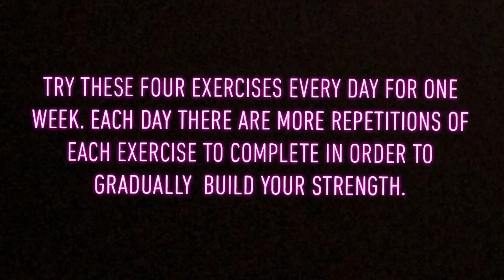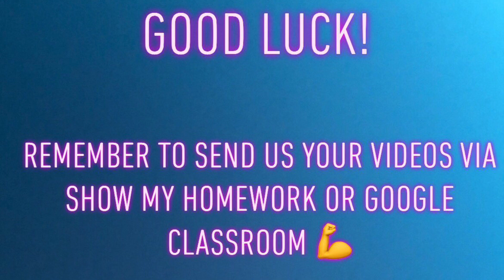7 Day Fitness Challenge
We want you to see if you can complete our 7 day fitness challenge - it gets more difficult every day!
The PE staff have done 4 exercises (squats, sit-ups, lunges & mountain climbers), starting with 10 of each on day 1. Each day, we added 10 more of each exercise (except for day 7 where we added 15 extra), to end up doing 75 of each on the last day.
Watch the video to see how each one is done and see if you can match our efforts.
Remember to warm-up before and cool-down afterwards, specifically stretching leg muscles. You don't have to do them all in one go, and, if you want, you can adapt the number of reps each day to suit you and your fitness levels.
Show us your efforts via email, Google Classroom, Show My Homework or on our Twitter page.
You can also log your exercise in your daily physical activity diary!